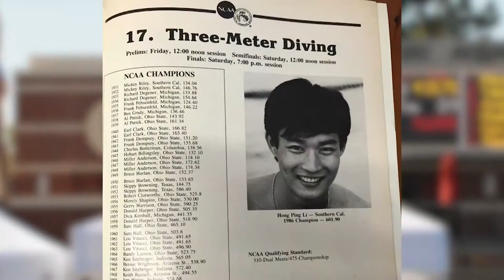Diving Into the American Dream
USC Head Diving Coach Hong Ping Li embodies the American Dream.